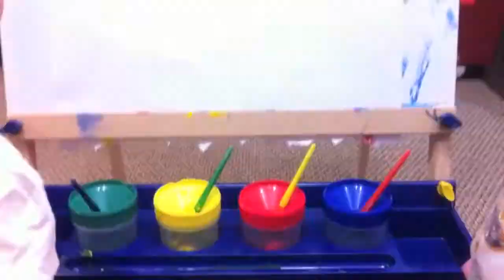30 sec painting I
Our twin 2 year old girls doing a painting on their new easel Auntie Kristine got them for Christmas.

...original was edited after finding a proper starting video.